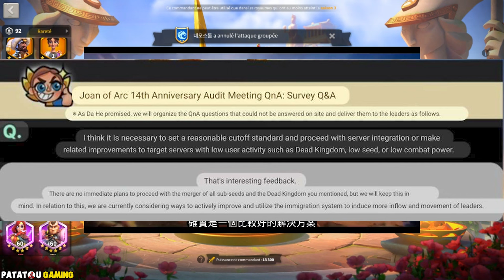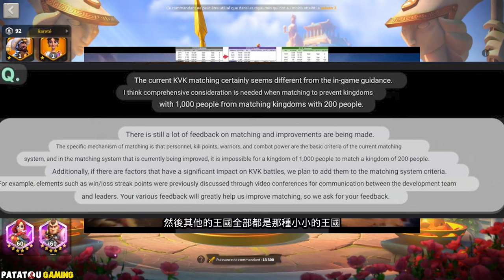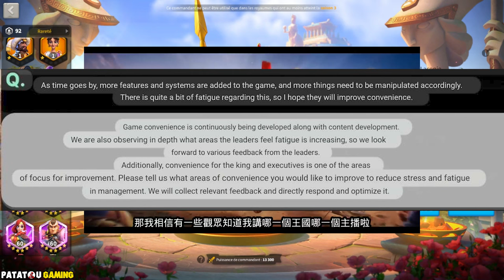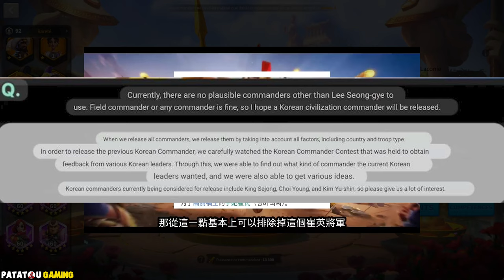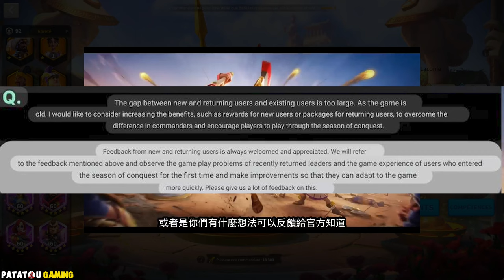NOUVEAU LÉGENDAIRE KOREAN ! RISE OF KINGDOMS